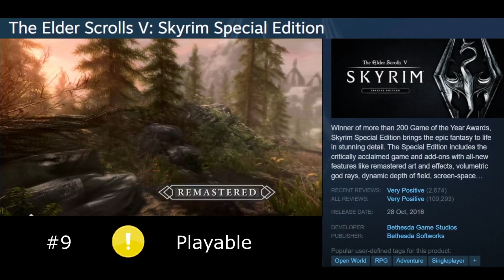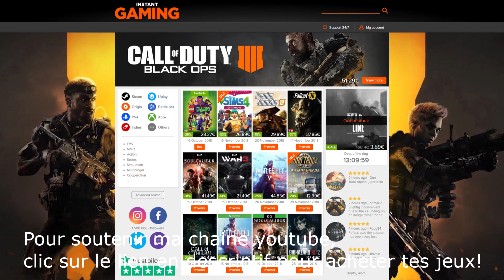STEAM DECK Le top 10 des jeux les plus joués sur la console de Valve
Voici une liste sur l'instant T des jeux les plus joués sur la console de Valve.
On y retrouve des valeurs sure comme Spiderman remastered, monster hunter rise ou bien The Elder Scrolls 5 comme d'autres comme Multiversus, Hadès...